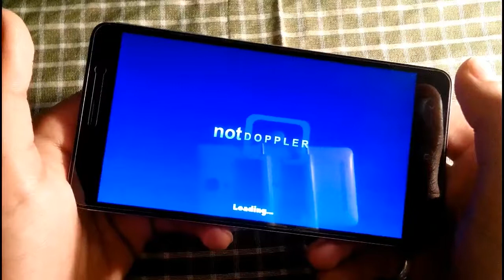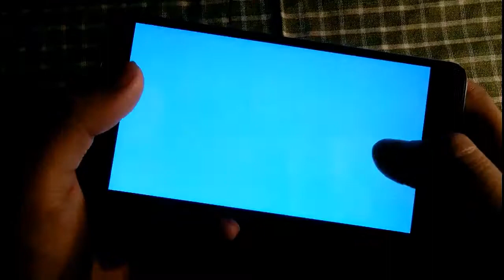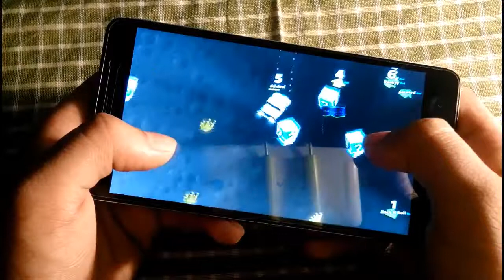crash of cars best .io multiplayer game ever 😍😘😎😁 by dd desi game 10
Crash of Cars is pretty cool. Check it out on Google Play Games. See if you can beat my score!

Epic car battles with .io style multiplayer!
Collect over 30 vehicles

Welcome to Crash of Cars, a REAL-TIME MULTIPLAYER game where your goal is to collect as many crowns as possible before getting destroyed.

Collect power-ups, destroy other players, steal their crowns, and climb the leaderboards!

KEY FEATURES:
- 6 Maps to enjoy REAL TIME Multiplayer battles
- 30+ unlockable cars across 4 different rarities (Common, Rare, Epic, Legendary)
- 30+ Skins to customise your cars with. Pepperoni Skin on the Camper Van is quite a tasty choice.
- 16 Upgradable Power-Ups, including a flamethrower, cannon, trebuchet, and more.
- Play with Friends feature. There’s nothing more fun than destroying your friends :)
- Mission System
- Hourly Leaderboard and Google Play Game Services support
- Single Player mode also available

Required Permissions FAQ:
WRITE/READ_EXTERNAL_STORAGE is required to share animated GIF replays and load/display some ads in game (Crash of Cars is an ad-supported game).